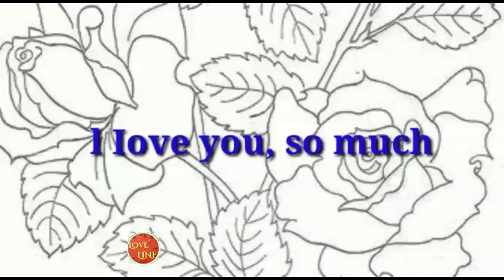Love you every day & night | love quotes / poem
Text: Love Line

Love you every day & night | love quotes / poem # Love Line